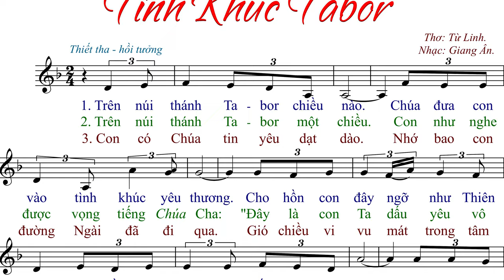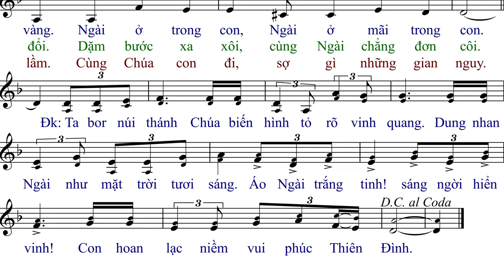Tình Khúc Tabor (tập hát) - Từ Linh - Giang Ân.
Imprimatur:
Link File nhạc đính kèm:
- File Sheet nhạc(font 14px):
- File  trình chiếu (Slide)
  .PPT:
  .PDF: